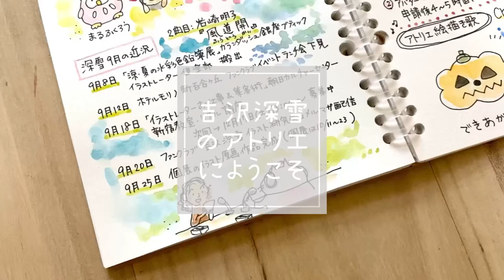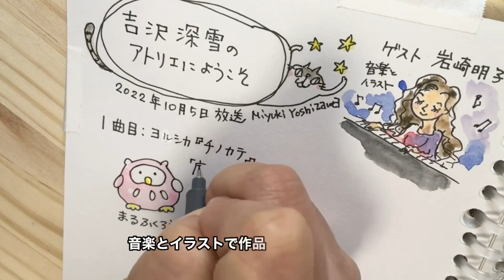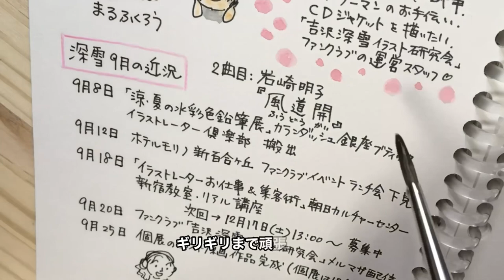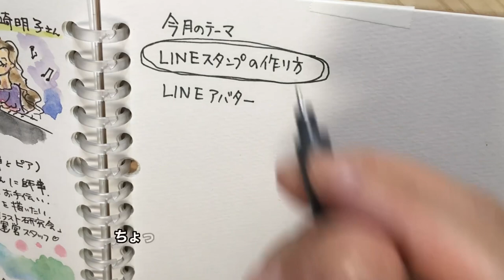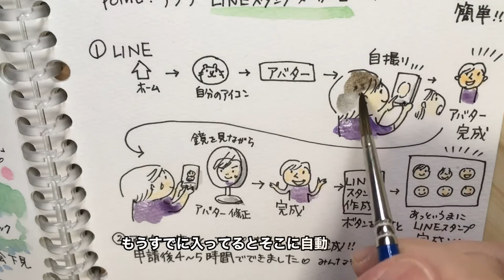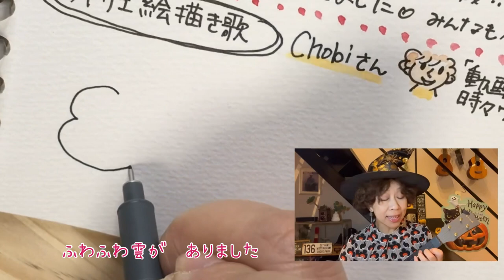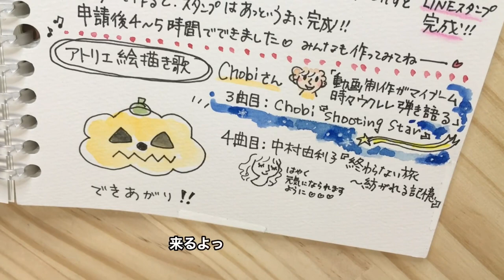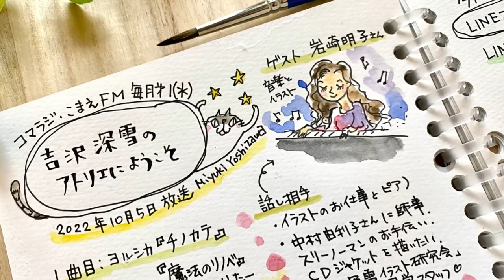16・【ラジオ】ラジオで解説・簡単LINEスタンプの作り方・アトリエにようこそ ゲスト岩崎明子さん2022年10月5日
著書49冊、イラストレーターの吉沢深雪です。

コマラジで『吉沢深雪のアトリエにようこそ』という
毎月第一水曜日19時～ラジオ番組パーソナリティーもしています。
次回の放送は2022年11月２日（水）19:00〜
コマラジのサイトからお聴きいただけます。

youtube同様、「おとなの美術部」をテーマに
イラストやアートなことが好きな人や、
イラストレーターを目指す人を応援する番組です。
この動画は、番組のアーカイブをイラストを描きながら作っています。

今回は、LINEアバターから作る LINEスタンプの作り方解説をしました。
→現在、この機能は終了しています。（2023年2月）

協力：こまえFM・コマラジ
＊この動画は放送局の許諾をとった上で配信しています。

マルマンスケッチルーズリーフ　画用紙並口　A5

水性ペン　耐水性　0.3 黒
STAEDTLER pigmentliner

ホルベイン固形水彩絵の具　透明ケーキカラー24色

筆
ホルベイン　水彩筆　ニューリセーブル3100R
4〜８号

ラジオはコマラジのサイトからPC、スマホも聴くことができます。
聴き方、過去放送まとめはこちら

●今回のMENU
ゲスト
岩崎明子さん

絵描き歌
Chobiさん

▼近著
ぬりえBook『きまぐれ猫ちゃんズの春夏秋冬』（コスミック出版）

『夢がかなうおとなの絵日記術』（朝日新聞出版）